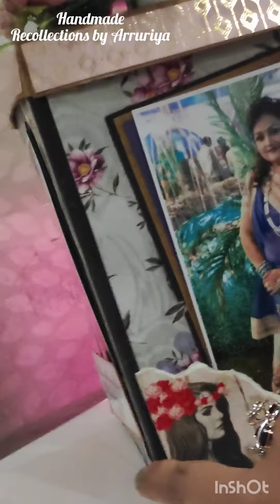silver Jubilee Handmade gift ideas/ 25th anniversary gift/Explosion Box